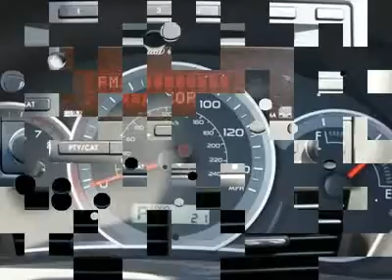2010 SUBARU IMPREZA SEDAN Council Bluffs, IA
2010 SUBARU IMPREZA SEDAN Council Bluffs, IA
Stock

Edwards Subaru New
1029 32nd Avenue

Looking for the right car? Today could be your lucky day. With 0 miles, this Spark Silver Metallic, 2010 Subaru Impreza Sedan equipped with automatic transmission could be yours. Request more information and set up a test drive right away.